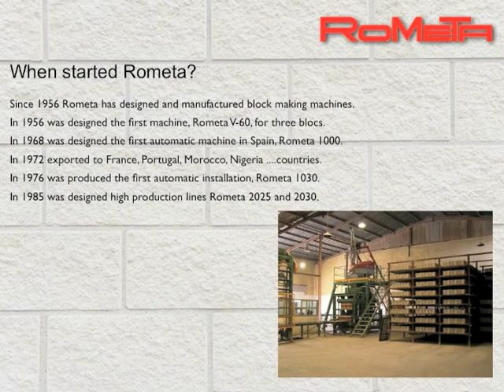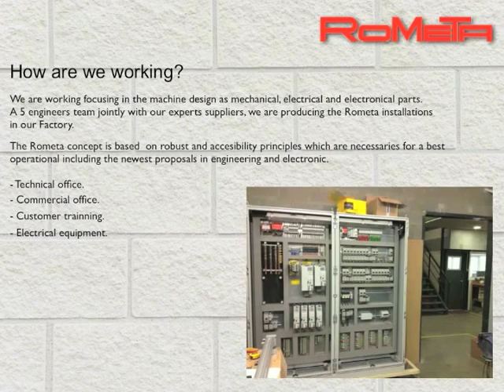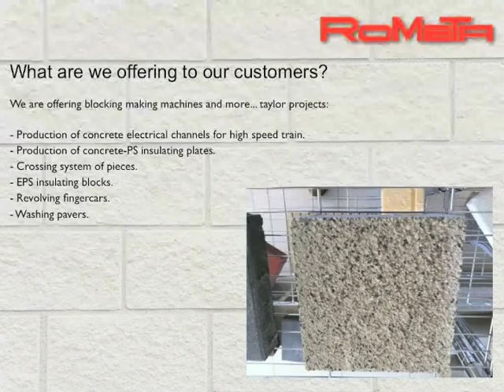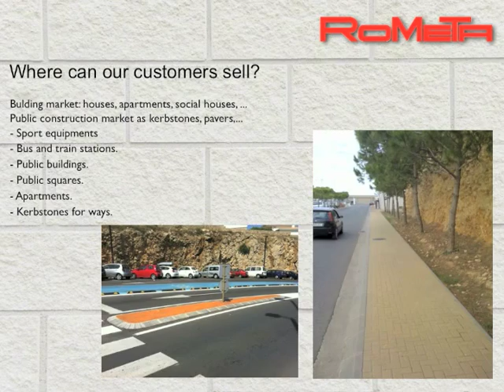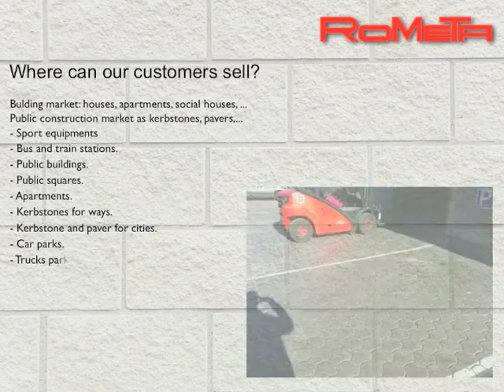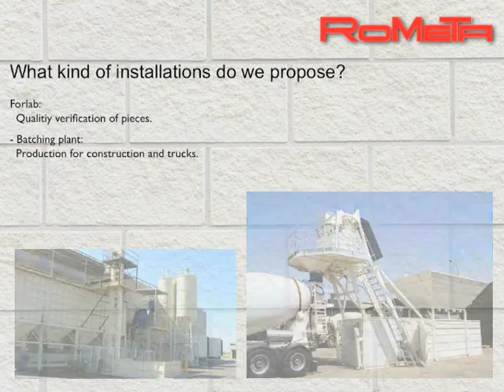ROMETA Block Making Machines since 1956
Rometa is specialized in the production of concrete block making machines (solid and hollow blocks, bricks, pavers, ceiling blocks, kerbstones, etc) and batching plants. Rometa, near the city of Barcelona, Spain, began the design and manufacture of machinery for the precast concrete industry in 1956. With over 50 years of history, still excited and making a thorough job of improving our products based on aspects of production optimization, high quality parts, easy maintenance and automatic control, always thinking and looking for the best solution for our customers.